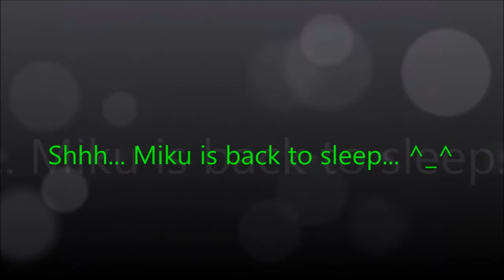Reaction To - Angry Grandpa Destroys Nintendo Switch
Wow...! Today Miku, and i are reaction to a new video from TheAngryGrandpaShow. It was funny, and wow... A lot of smoke...
Also, please still pray for Grandpa, because of the cancer.
Also, sorry if my voice was not that loud. I'm had a bad cold. But it's getting better soon.
Anyway, enjoy. =)

Hope you like it, and please help me to reach up to 4.000 MikuFans. =)